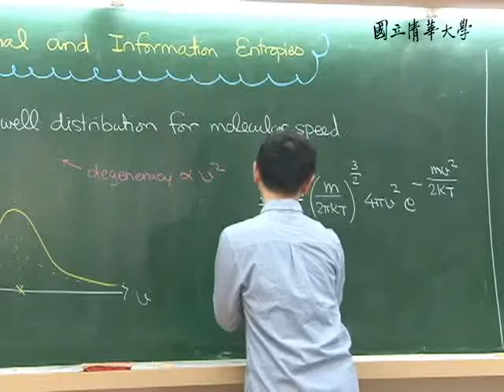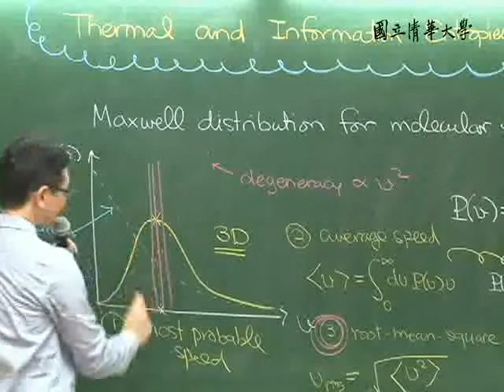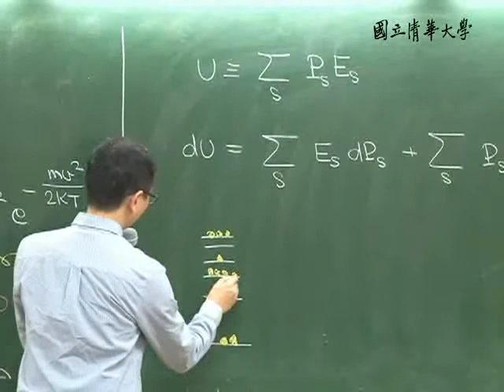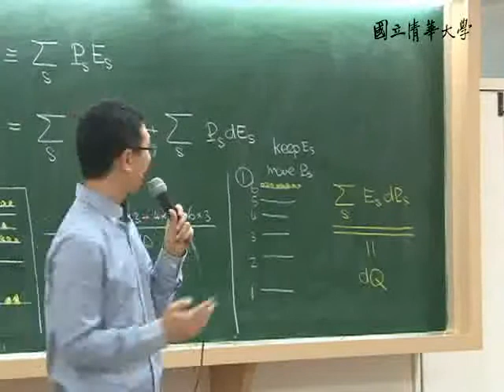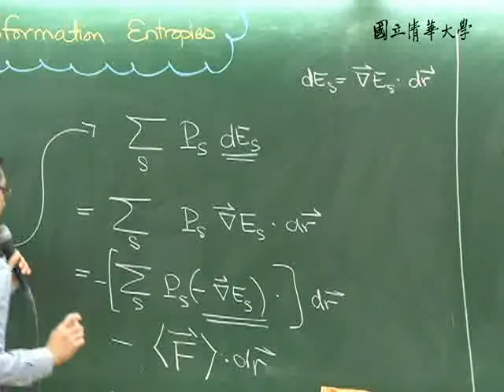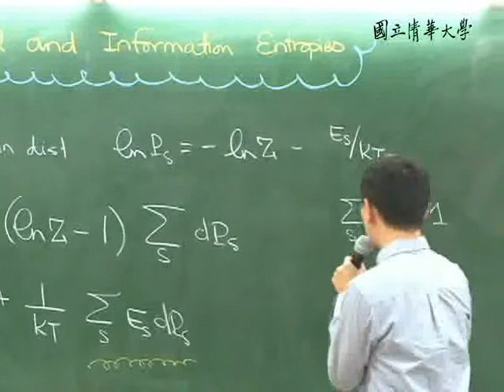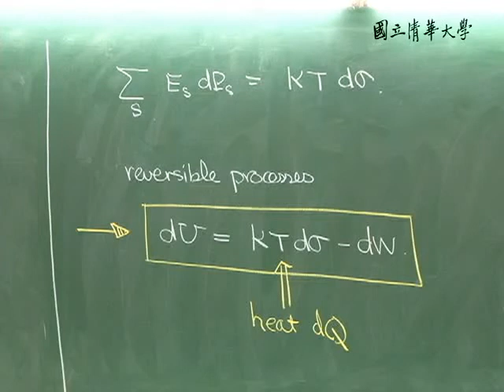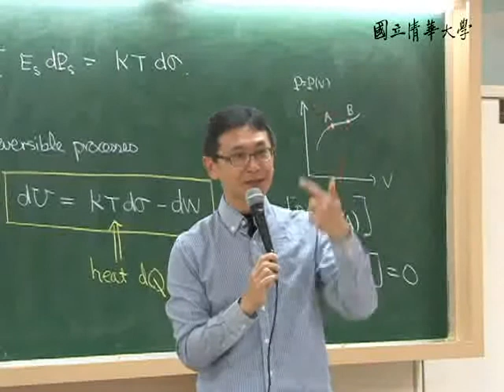10201林秀豪教授普通物理一_第30B講 Entropy and the Second Law of Thermodynamics II